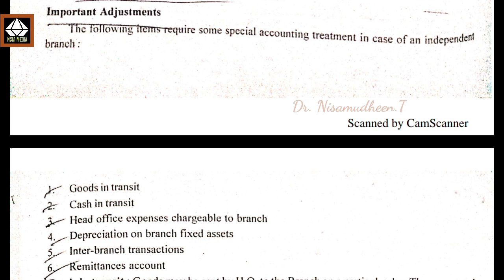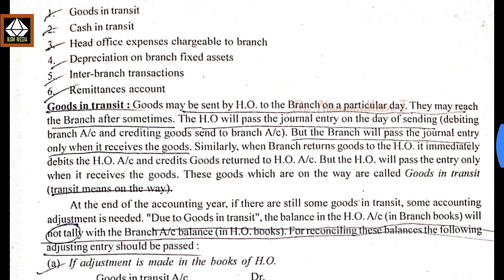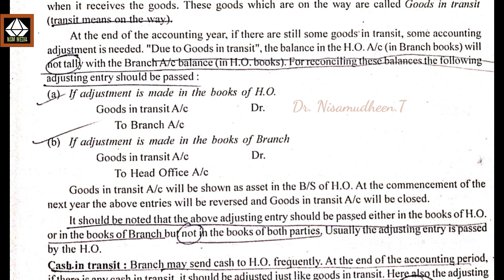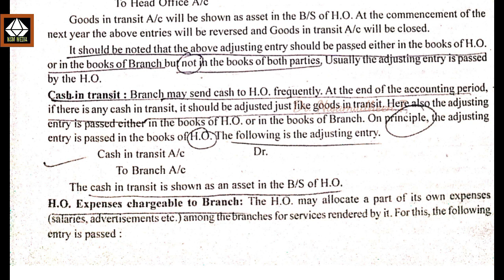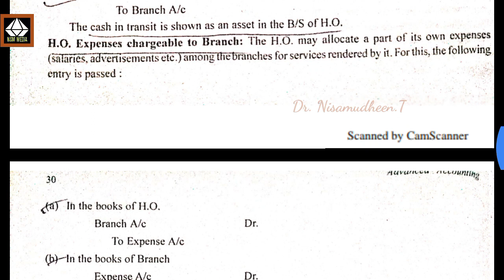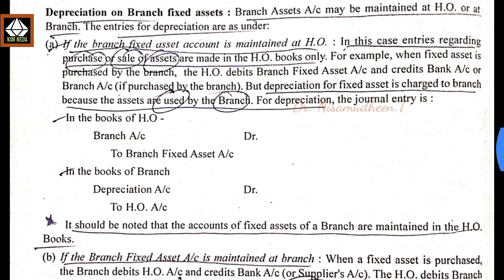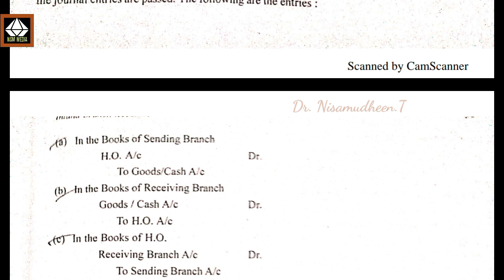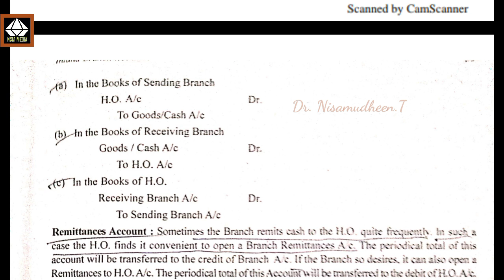Branch Accounts - Part 9 || Important Adjustments !!! Independent Branches || Explained Malayalam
This video covers the following topics:

#  What is Independent Branch
#  Important Adjustments relating to Independent Branch Accounting